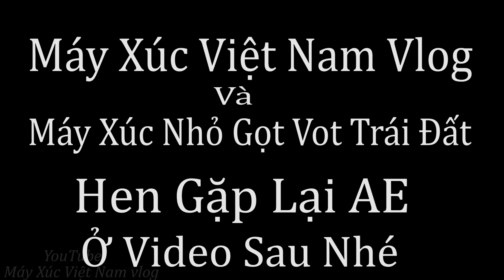Excavator Doosan Dx55-2011 Chuyển Máy Xúc Lên Núi Sửa Đường Khai Thác Ngô-Sắn Trên Đỉnh Đồi